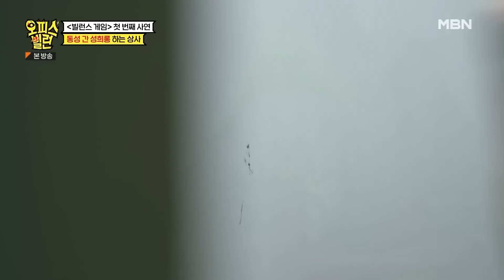[최고의 5분_오피스 빌런] 수치스러웠던 속옷 회사 첫 PT 발표날 선 넘는 직장 상사의 성희롱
오피스 빌런 2회 최고의5분 [직장 상사의 성희롱]

★ 매주 월요일 밤 10시 40분 본방송 ★